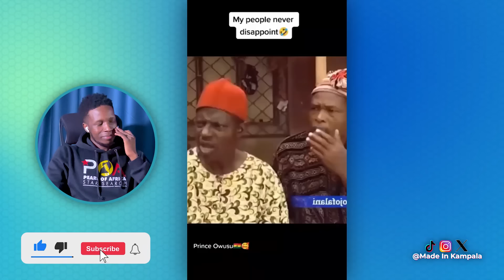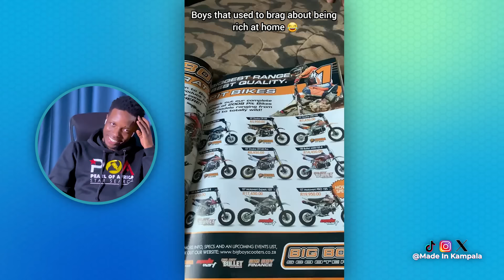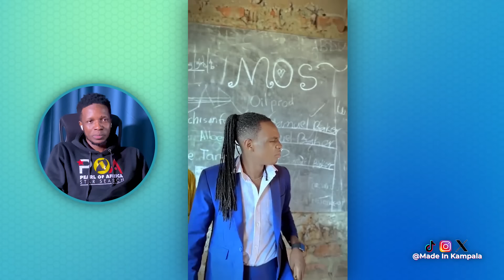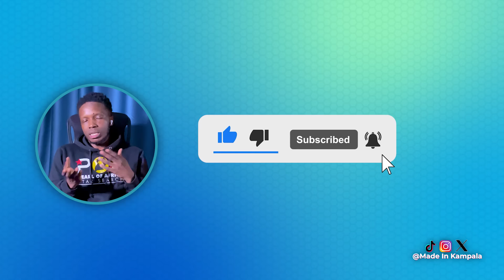UG Comedy/ Skits compilation #89🔥(Chakala, CB, Mikey, Pastor, Tata kimbowa ,Madubala, Sturbon ...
Ugandan Comedy/ Skits compilation contains content from Mikey Seems 2 Funny, Jose Chakala, Maulana & Reign, CB talker, Musiraamu, Fake pastor, Yash popy, wanta,Tom Dee, sesabat, Alex Muhanji, Comedy Store and more ♥♥